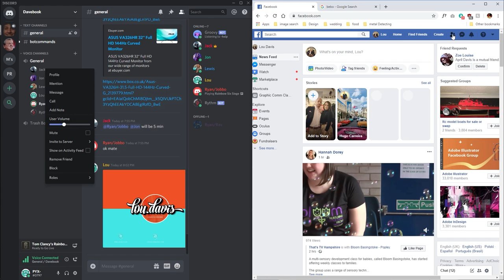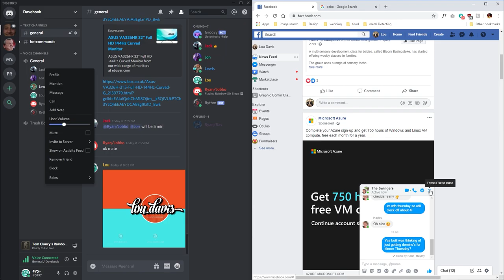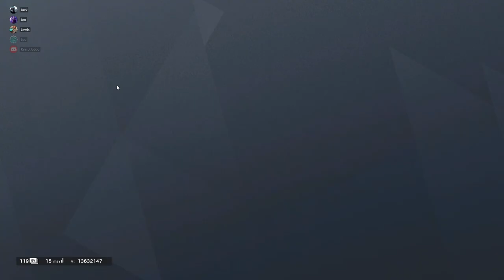Platinum lobby grind - Bank Full Game no edits - Rainbow Six Siege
End of season ranked game play  full game and no edits raw  clips and communication